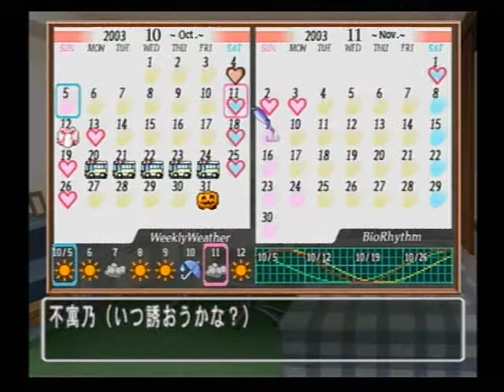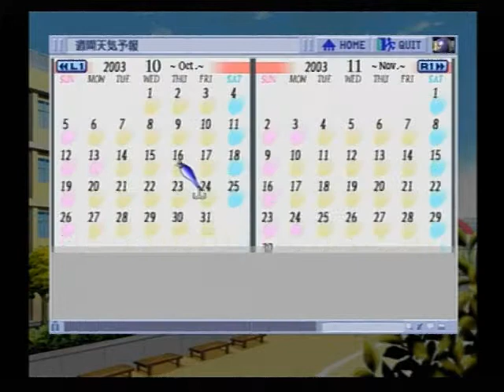ときめきメモリアル3 ～約束のあの場所で～ 027